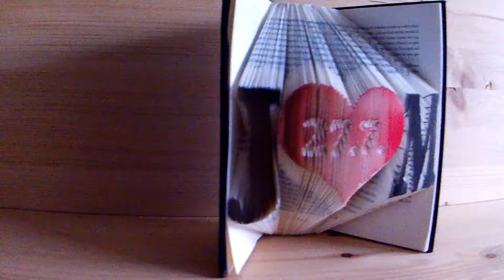J 27.7 M